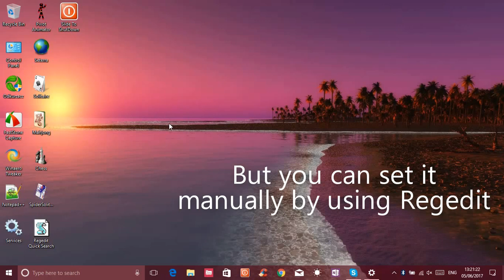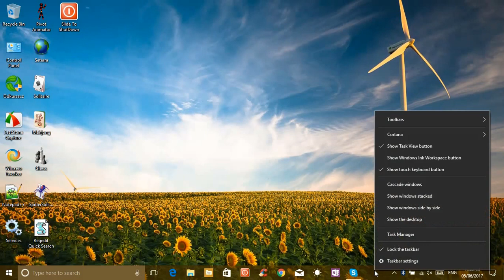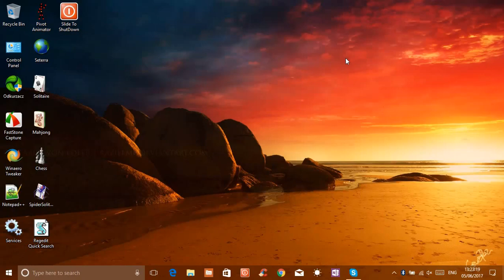Change Background Every 10 Seconds in Slideshow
In this video, I will show you how to change the background every 10 seconds in the slideshow via REGEDIT.

HERE'S HOW TO:
1. Set your desired slideshow.
2. Run the REGEDIT
3. Navigate to: HKEY_CURRENT_USER\Control Panel\Personalization\Desktop Slideshow
4. Now, select the Interval key and change its value to "10000" (Decimal)
5. Then, restart Windows Explorer to apply changes.
6. That's it! Now your background will change every 10 seconds!